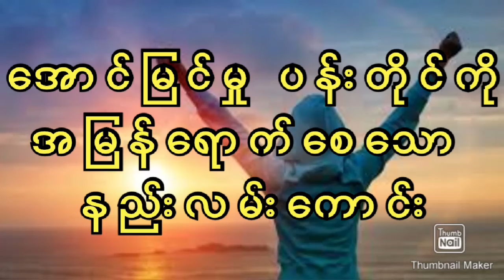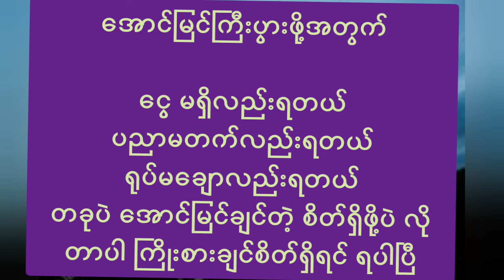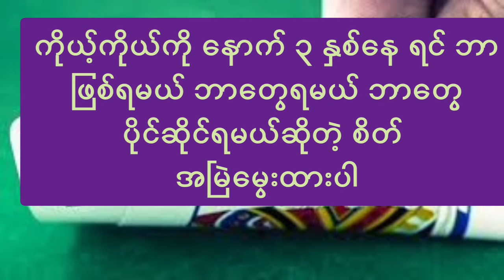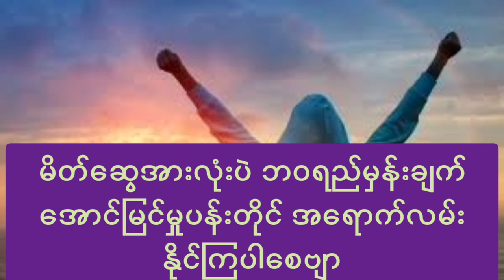အောင်မြင်မှု ပန်းတိုင် အမြန်ရောက်စေသော နည်းလမ်းကောင်း success way bussiness, knowledge